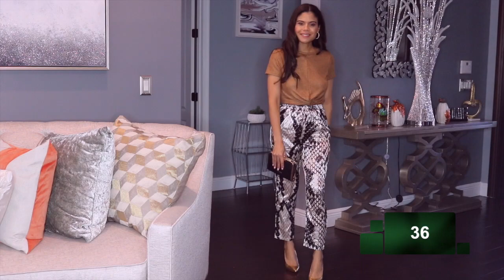60 THANKSGIVING OUTFITS/SIMPLE,CASUAL AND ELEGANT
HE GIRLS MY NAME IS SMIRNA HENRIQUE I LIVE IN FLORIDA AND I HAVE PASSION FOR FASHION IN MY CHANNEL I JUST WANT TO SHERE MY STYLE IM NOT PROFESSIONAL BUT I LOVE FASHION I HOPE YOU GUYS LIKE ALL THE IDEAS I SHARE IN THIS PLATTAFORM